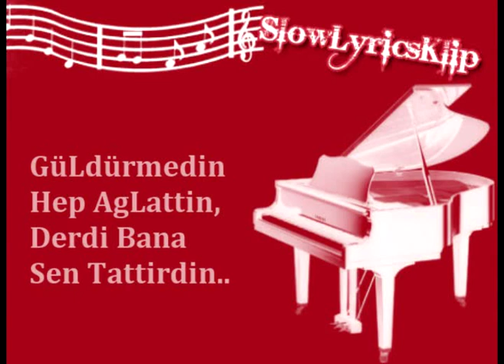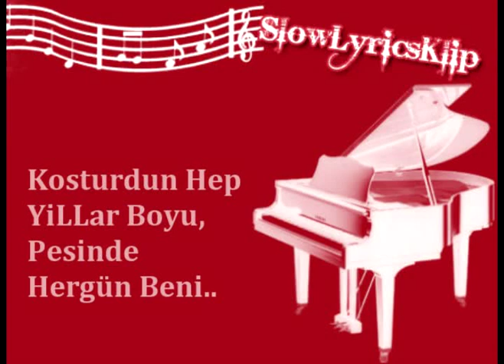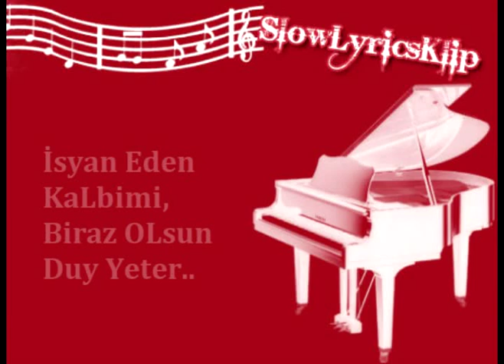Esra Özmen - Sev Yeter [ + Lyric ]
Sarki Sözü:

GüLdürmedin Hep AgLattin,
Derdi Bana Sen Tattirdin..
Dert Üstüne ZüLüm Yaptin,
Sanki Beni Sen Yarattin..

İsyan Eden KaLbimi,
Biraz OLsun Duy Yeter..
Aska Susayan GönLümü,
Seveseksen Sev Yeter..

Feryad Eden Kalbimi,
Aska Susayan GönLümü,
Seveceksen Sev Yeter..
Kosturdun Hep YiLLar Boyu,
Pesinde HergÜn Beni..
AgLattin Hic GüLdürmedin,
Bu YaraLi Kalbimi..

İsyan Eden KaLbimi,
Aska Susayan GönLümü,
Seveseksen Sev Yeter..

Feryad Eden Kalbimi,
Aska Susayan GönLümü,
Seveceksen Sev Yeter..